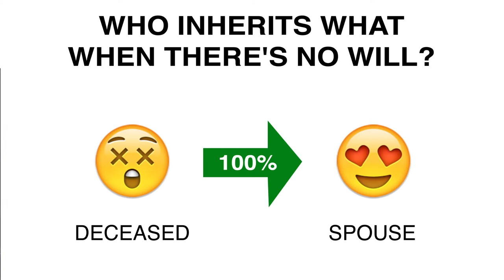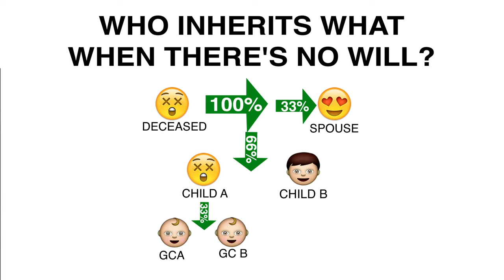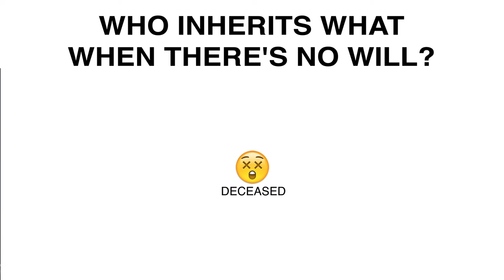Who inherits what when there's no will?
What happens when someone dies and they don't have a will?
Who gets the inheritance?

If the deceased person had only a spouse and no kids, then it's simple. The spouse gets everything.

But what happens when there's grandchildren involved, or there's no spouse nor children?

Find out the answers to these cases in today's clip!